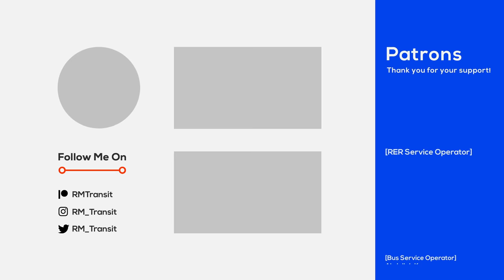Rapid Transit in Toronto Explained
We are finally remaking one of our original classics - the Future of Rapid Transit in Toronto video, and this time it is through the lens of our new series, Transit Explained! Enjoy this video rounding up everything you'd expect to see in Toronto in the near future.

=TIMESTAMPS=

00:00 Introduction
01:35 Current TTC Rapid Transit Lines
04:36 Current Regional Rail Lines
07:01 Current Streetcar Network
08:55 Under Construction
09:27 Line 5 Eglinton
10:40 Line 6 Finch West
11:44 Line 2 Scarborough Extension
12:25 Eglinton West Extension
13:06 Regional Rail Expansions
16:11 Future Planned Lines
16:22 Ontario Line
18:02 Other Subway Extensions
19:41 Planned Regional Rail Expansions
22:42 Planned Streetcar Expansions & New Lines
24:33 Conclusion

=ATTRIBUTION=

=ABOUT ME=